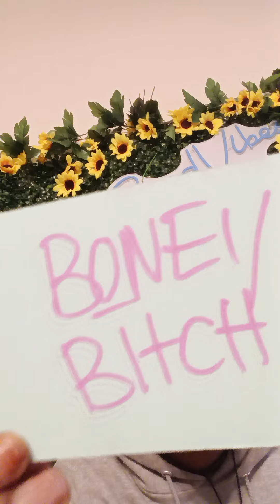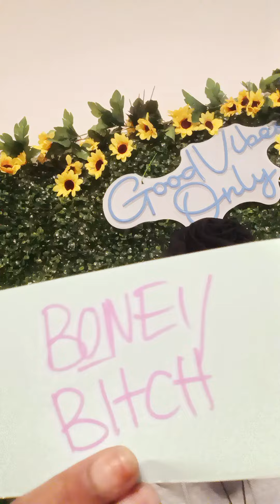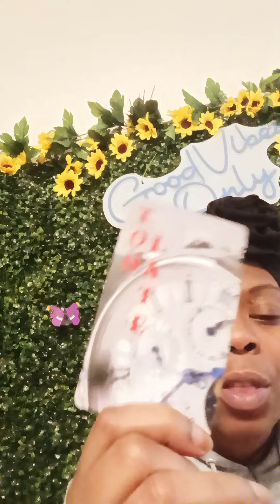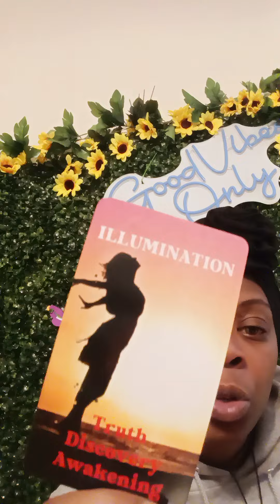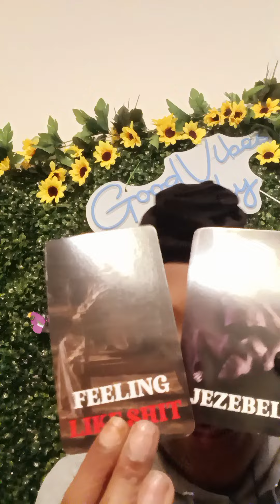Gemini ♊"Exposed" Truth Behind Closed Doors: Confirmed Dishonesty in Connections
Melanin Gemini Mystic Tarot

$Themelanincollection

House warming ;

The Messages as well as the love are general. Everything is not going to  resonate.
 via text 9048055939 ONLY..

ALL READING $55 🧿🧿🧿🧿⚠️MEMBERS ONLY CAN ONLY GET READINGS🙏🙏Thank you ❤️❤️❤️❤️